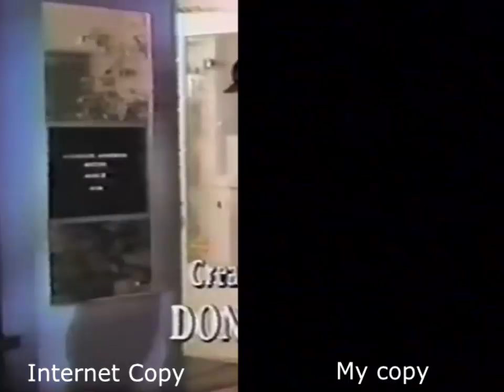The John Larroquette Show S1E3 (Internet Copy vs My Copy)